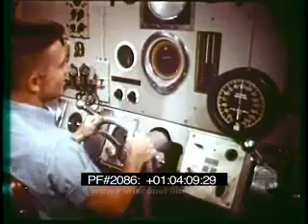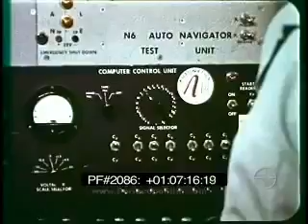USS NAUTILUS ARCTIC PASSAGE OPERATION SUNSHINE PART 1